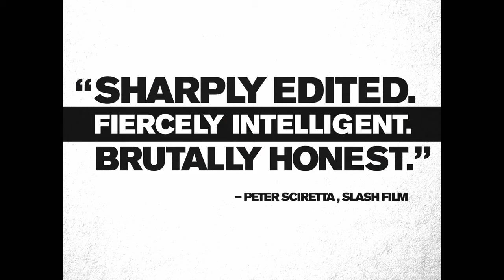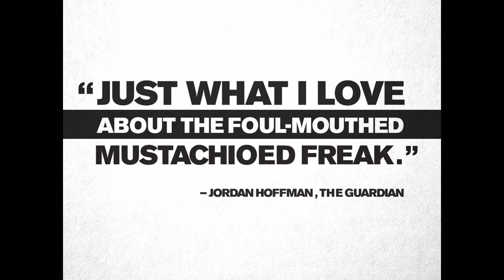Eat That Question - Frank Zappa In His Own Words - Trailer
For­talt ude­luk­ken­de gen­nem sjæld­ne - og al­drig tid­li­ge­re vist - hi­sto­ri­ske op­ta­gel­ser fra Frank Zap­pas me­get ro­ste 30-åri­ge kar­ri­e­re, er den­ne unik­ke do­ku­men­tar­film en ener­gisk fejring af en ofte di­rek­te og strå­len­de mu­si­ker. In­ter­views og op­træ­de­ner af en af ro­ck­'n'rol­l'ens mest le­gen­da­ri­ske selvlær­te mu­si­ke­re, er om­hyg­ge­ligt ble­vet ind­sam­let over år­ti­er af in­struk­tør Thor­sten Schüt­te og gi­ver til­sam­men et ene­stå­en­de ind­blik i en af de skar­pe­ste sind po­pu­lær­mu­sik no­gen­sin­de har væ­ret vid­ne til.